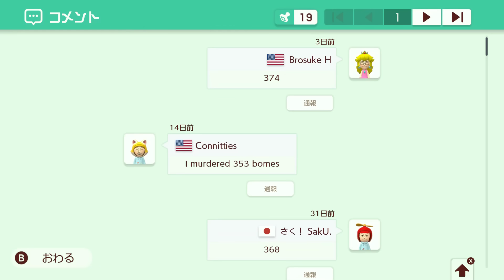9999個のTNTを爆破できるコースがヤバすぎるwww【マリオメーカー2】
いつもコメント本当にありがとうございます！お友達とかにＳＮＳで拡散してくれたらうれしい。

今回は、何気に好評のマリオメーカーです。今回は懐かしのコイン縛りコースとボム兵を爆破させるコースをやってみました。やっぱコイン縛り楽しいなぁｗコイン縛りを待ってくれてる人の少しでも足しになってくれたらいいな。

マリオ：スウィント   ルイージ：上田さん